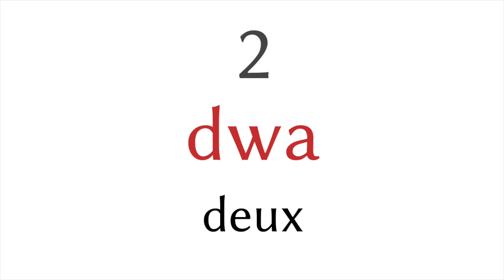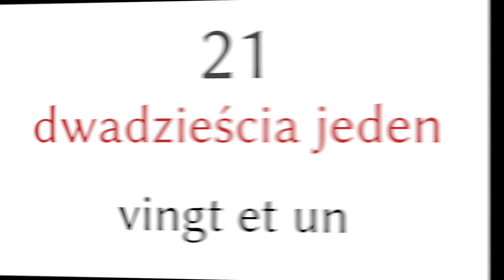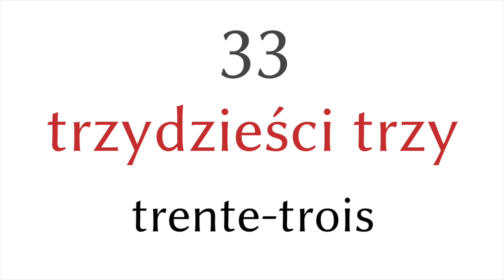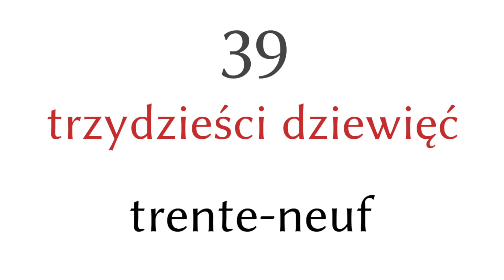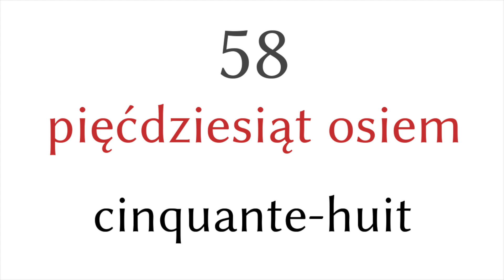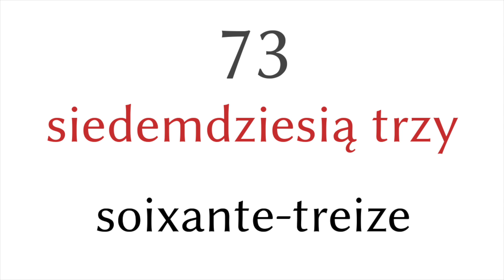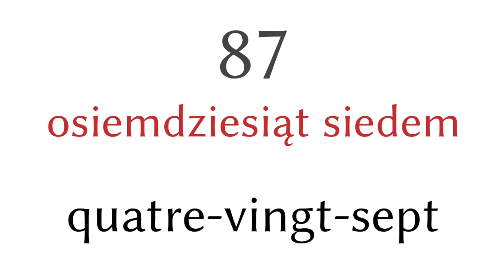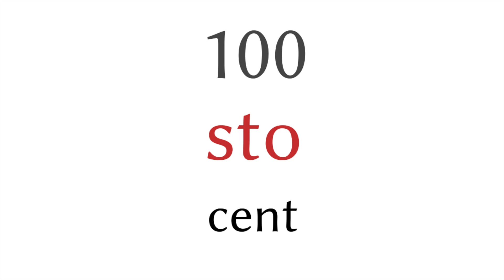Nombres de 1 à 100 - Polonais - Français